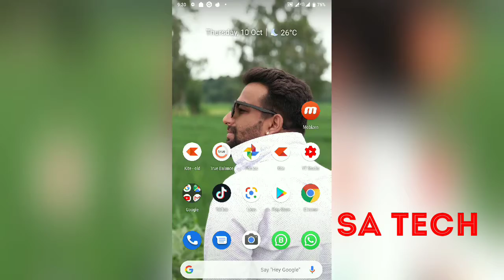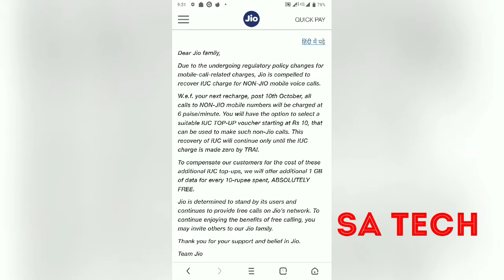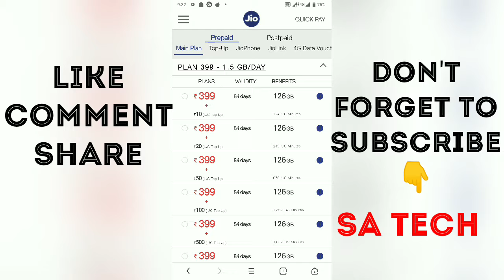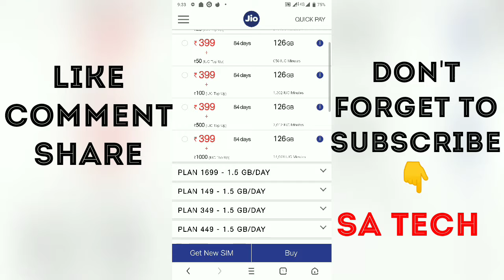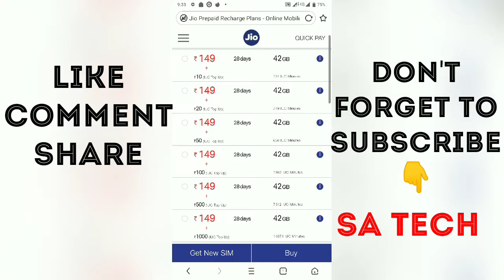Jio outgoing call will be charged, jio फ्री कॉल बंद, IUC क्या है, अब OUTGOING कॉल पे लगेगा IUC चार्ज